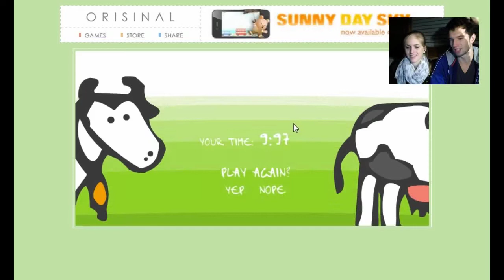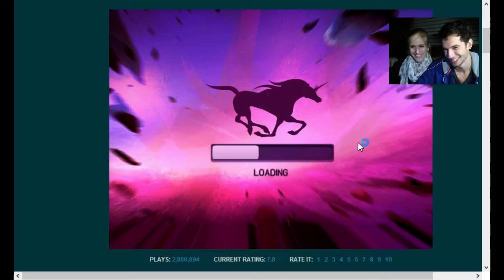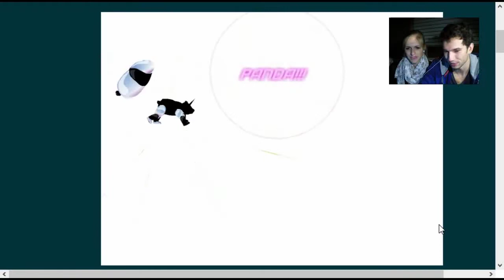Let´s Play! [Browsergames] "Du bist doch hier der Bauer?!" #1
Hallo!

Vielen Dank, dass ihr das Video angeklickt habt!

Wir haben versucht lustige Spiele zu finden, aber da wir beide relativ unlustig sind, haben wir Tamaras Vorschlag Robot Unicorn Attack zu spielen mit Freuden angenommen.

Milk The Cow:

Jaja, allein der Song ist ein richtiger Ohrwurm. Macht auf Dauer echt Laune, vor allem, weil man sich irgendwann ungewollt schunkelnd auf der Herdplatte wiederfindet. Oder so.

Robot Unicorn Attack Evolution:
Wie Ihr sicherlich sehen konntet, habe ich das Spiel auch auf dem Telefon. Ein richtiger Zeitkiller und wird wirklich nie langweilig! Wobei ich von der Musik des Browsergames doch etwas schockiert war...

Macht´s gut! :)